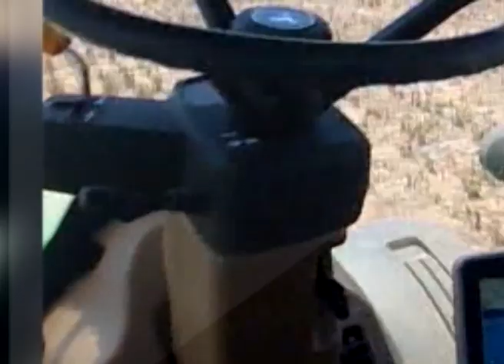Cosecha de Soja Primavera Colonia Bajo Hondo Provincia del Chaco